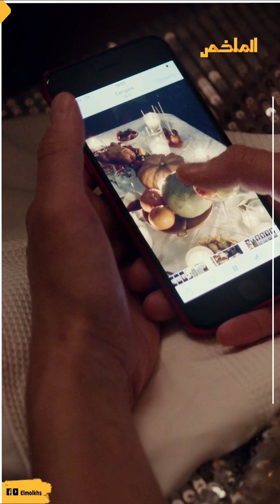سيدة بريطانية ترفض حضور عزاء شريك عمرها والسبب مفاجأة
مواقف غريبة كثيرة تكشفها لنا مواقع التواصل الاجتماعي لتصبح مدعاة للضحك والحزن في آن واحد وتختلط المشاعر فلا تكاد تفسر ما يدور امامك وهنا سيدة بريطانية بكلمات بسيطة تصبح حديث جميع الرجال ويختلف الجمهور في إيجاد وصف لما فعلت وما قالته علانية أمام الآخرين فماذا حدث مع هذه السيدة ؟